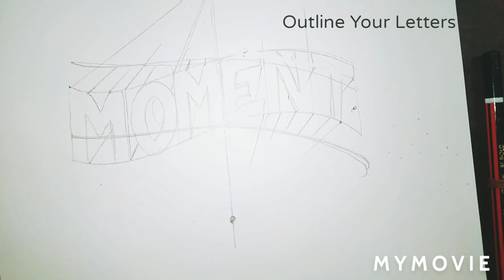How To Make Curvy 3D Letter | 3D Calligraphy | Calligraphia Love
Hey
This video is a tutorial on curvy 3D Letter by Calligraphia Love. If you want more such tutorials. I will be happy to make it for you.
Video Title - How To Make Curvy 3D Letter | 3D Calligraphy | Calligraphia Love